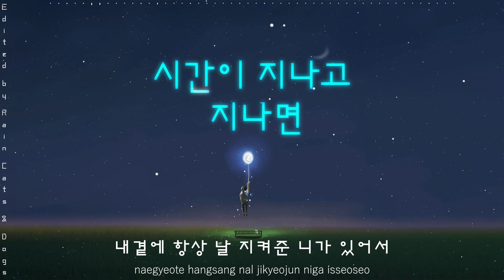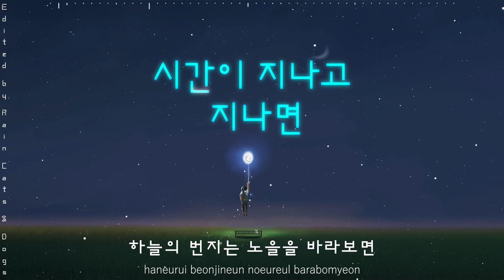시간이 지나고 지나면 - Yeoeun (Melodyday) My Only One OST Part 23 가사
Edited by Rain cats and dogs
Genre : OST
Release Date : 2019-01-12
Language : Korean